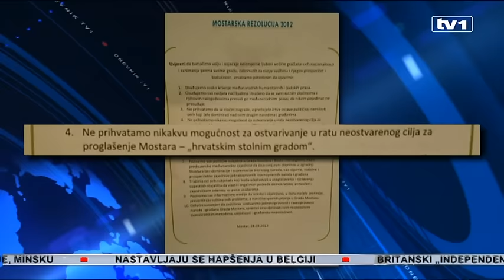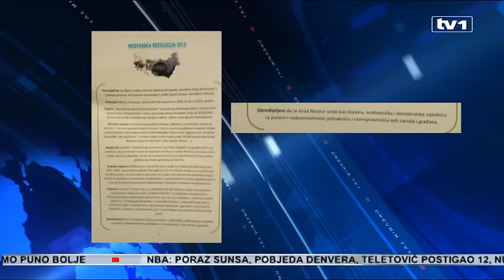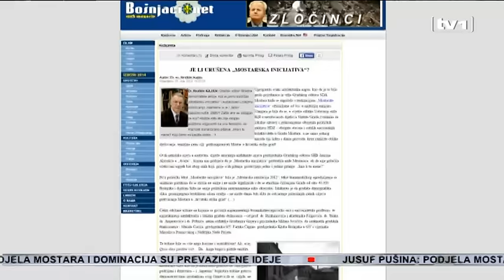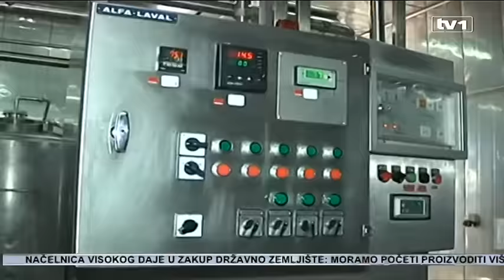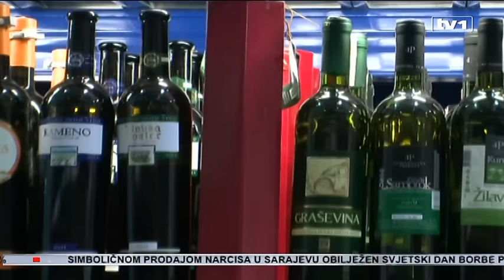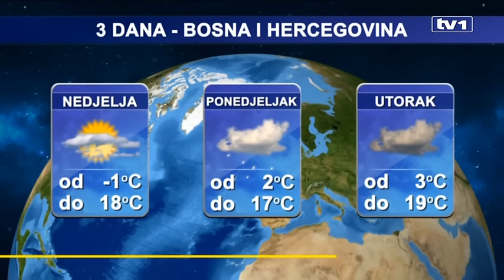Dnevnik u 19 - 26.3.2016.